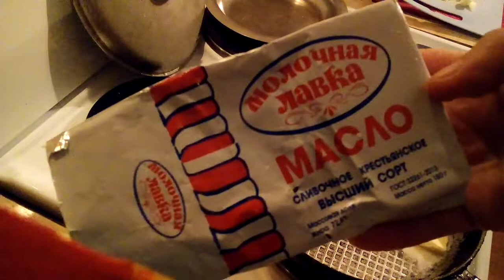Морковь с виноградом и пряностями. Блюдо дня! Авторский рецепт!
Напоминаю, контакты для интересных сюжетов из вашей жизни, которые дадут авторство и войдут в книгу. Смотрите подробно Не держите в себе, дайте истории жизнь!